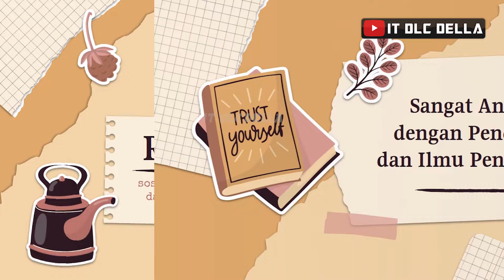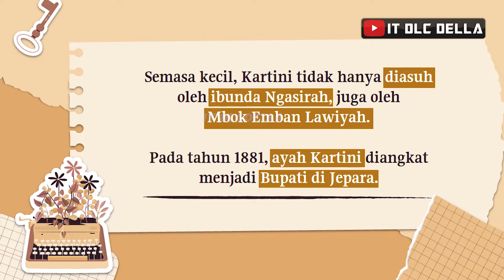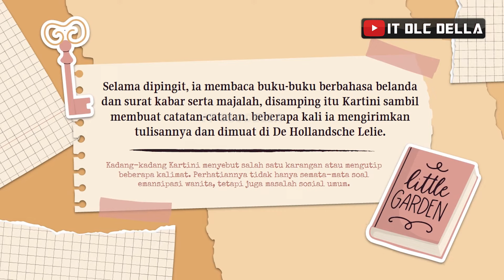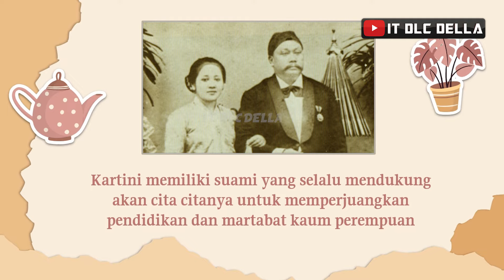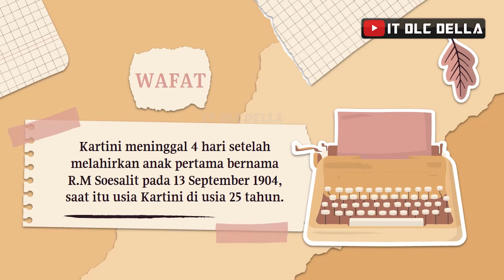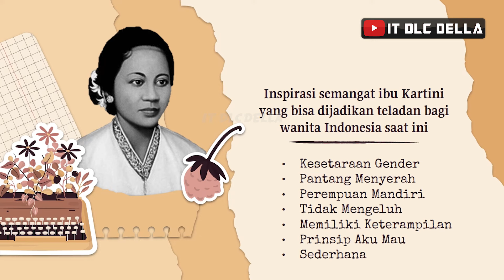RA KARTINI BIOGRAFI - PAHLAWAN EMANSIPASI WANITA INDONESIA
Setiap tanggal 21 April, kita memperingati Hari Kartini, Yuk kita mengenal sosok RA Kartini. Beliau dikenal sebagai pahlawan emansipasi wanita. Video Ini adalah Biografi singkat dari R.A. Kartini.

RA Kartini Biografi dan Perjalanan Perjuangan Raden Ajeng Kartini | Selamat Hari Kartini | Video Spesial Hari Kartini | Biografi RA Kartini Pahlawan Nasional Indonesia | Biografi Tokoh Pendidikan Indonesia "R.A KARTINI" | Sejarah Perjuangan Raden Ajeng Kartini, Sang Pejuang Emansipasi Wanita | R. A. Kartini, Salah Satu Pahlawan Perempuan Indonesia

Semoga Bermanfaat~
Selamat Belajar!
Stay Tune di channel ini untuk dapetin informasi, tips belajar serta tutorial menarik lainnya See u on the next video~

About Tips, Tutorial, and Education or Study